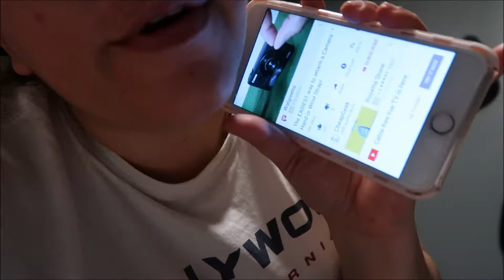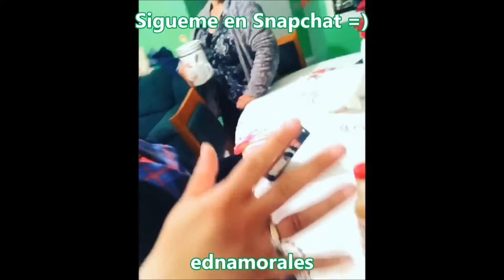Un regalito para mi - Febrero 25, 26 y 27, 2018 - Familia Los Chilos Vlogs